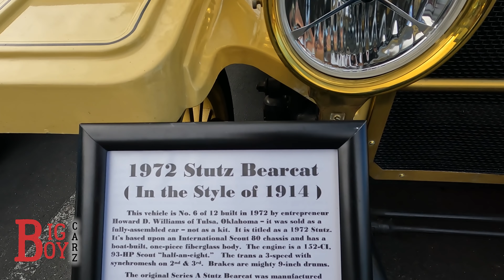Celebrity Cars Weekly Car Show - Las Vegas, NV - April 9th, 2022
Checked out  the weekly Celebrity Car Show.  Great turnout, overcast, temperature was comfortable.